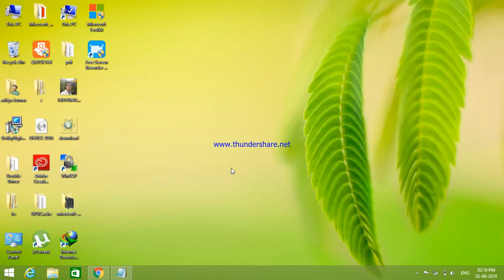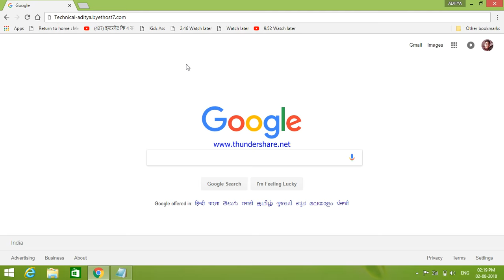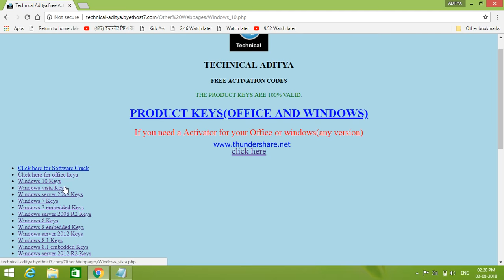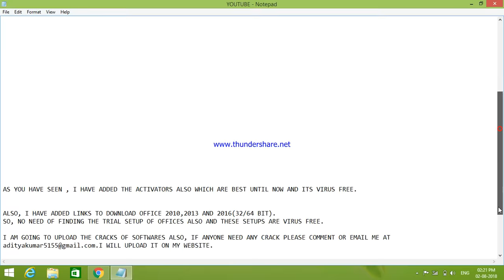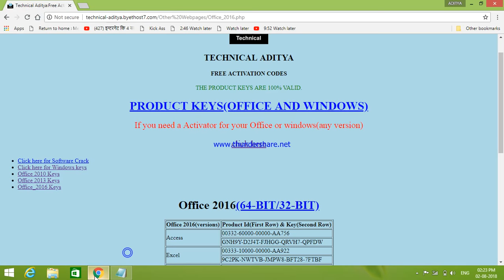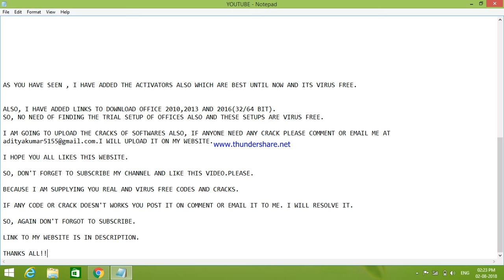TIRED OF SEARCHING FREE ACTIVATION CODES OF OFFICES AND WINDOWS!! TAKE A LOOK HERE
Background Music Used="Universal"